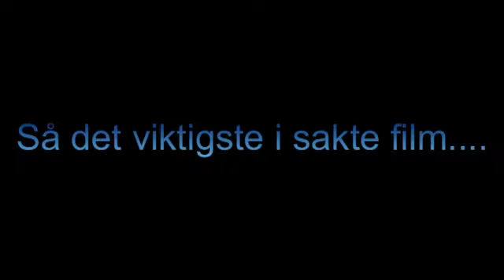Fuglehundtrening - Orrhaner / orrfugl i dokk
Kauti er rolig i oppflukt, men det har hun ikke alltid vært kan jeg forsikre. Mange timer har gått med til trening. Hun er en universell hund, 2x1UK - 2UK - 2x1AK - 2AK - alle høyfjell 1AK Skog.1VK Høyfjell 2VK Høyfjell 4VK Høyfjell - 1VK kvalik NMskog som sitt beste resultat. Hun er rolig og samarbeidsvillig både hjemme og i fjellet, reiser oftest kjapt og presist, noe som settes ekstra stor pris på når det skogsfugl som ofte løper på bakken. Denne universelle egenskapen går nok ut over "spesialisten" på de fleste fuglearter vil jeg tro.. Dirba har lang "vei å gå". Hun er ung, har meget stort viltbegjær og er samtidig litt bløt i psyken. Dette er en ekstremt utfordrende kombinasjon som jeg akter å bruke lang tid på for å beholde reisen. Her blir det forsiktig bruk av langline i mange timer...